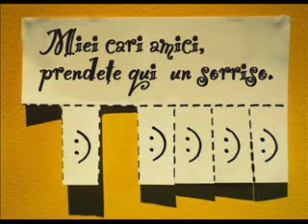La gioia contagiosa al di là di ogni situazione che viviamo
Su Radio Speranza la catechesi settimanale curata da don Fulvio Di Fulvio